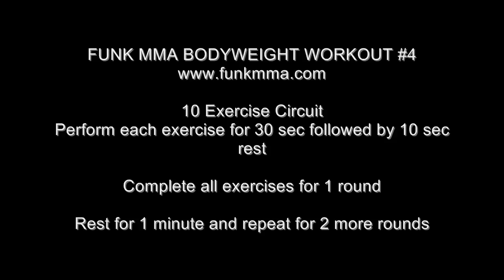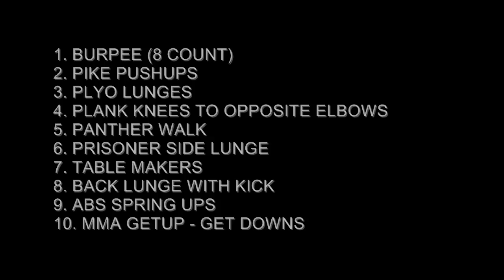MMA BODYWEIGHT WORKOUT #4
FUNK MMA BODYWEIGHT WORKOUT #4

10 Exercise Circuit
Perform each exercise for 30 sec followed by 10 sec rest

Complete all exercises for 1 round

Rest for 1 minute and repeat for 2 more rounds

WORKOUT 4
 BURPEE (8 COUNT)
PIKE PUSHUPS
PLYO LUNGES
PLANK KNEES TO OPPOSITE ELBOWS
PANTHER WALK
PRISONER SIDE LUNGE
TABLE MAKERS
BACK LUNGE WITH KICK
ABS SPRING UPS
MMA GETUP - GET DOWNS

Sign up for FREE MMA Workout  Series with MMA Workout Videos, Nutrition Plan and Supplement Guide